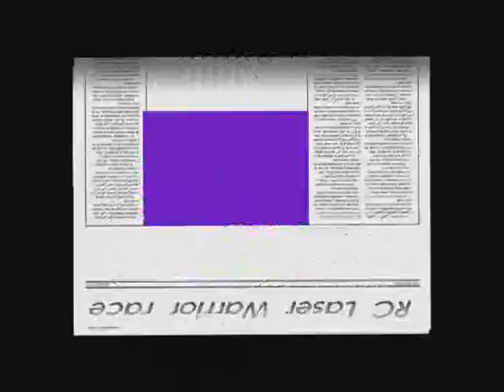RC Laser Warrior Race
This video is about a race that I did in RC Laser Warrior.